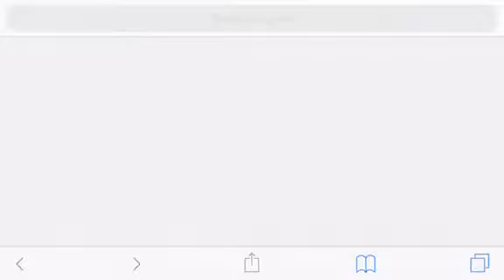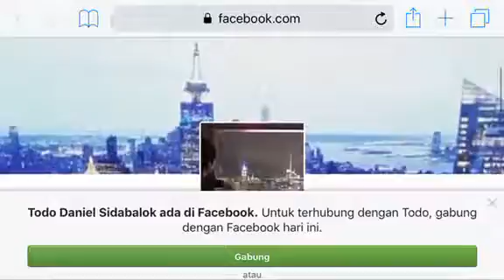Pluto Code Augmented Reality Business Card